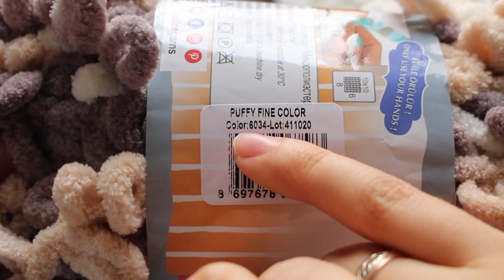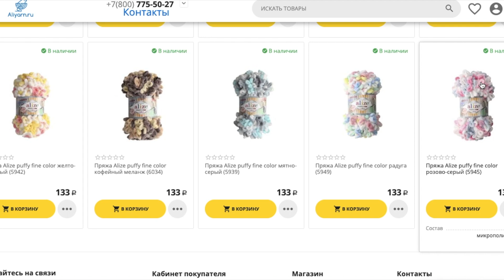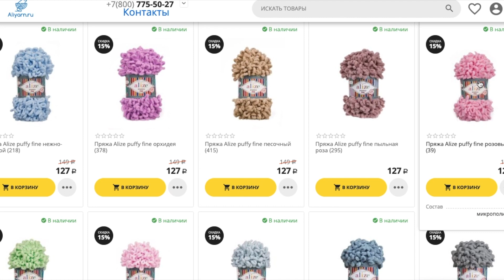Alize PUFFY FINE COLOR. Плед РУКАМИ "5 МОТКОВ"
Плед из PUFFY в АВТОКРЕСЛО, ЛЮЛЬКУ или КОЛЯСКУ. ПЛЮШЕВЫЙ плед без спиц и крючка из Alize Puffy

СМОТРИТЕ ЕЩЕ ИНТЕРЕСНЫЕ  ПЛЕЙЛИСТЫ:

ВЯЗАНИЕ СПИЦАМИ для НАЧИНАЮЩИХ
ЭКСПРЕСС ОБЗОР ПРЯЖИ. ОТЗЫВ О ПРЯЖЕ
VLOG / РАЗГОВОРЫ О ВЯЗАНИИ
МАСТЕР-КЛАСС - детский ПЛЕД "Ажурный"
ВЯЗАНИЕ КРЮЧКОМ. ПОДРОБНЫЕ МАСТЕР-КЛАССЫ
ВЯЗАНИЕ СПИЦАМИ. ПОДРОБНЫЕ МАСТЕР-КЛАССЫ
ИЗДЕЛИЯ ПОД ЗАКАЗ - Handmade by Irina Akman
Вяжем по книге "1000 УЗОРОВ"
Техника вязания - ВЯЗАНИЕ ОДНОЙ ИГЛОЙ